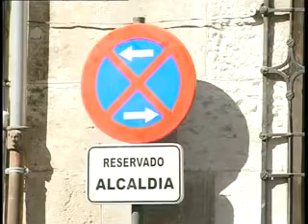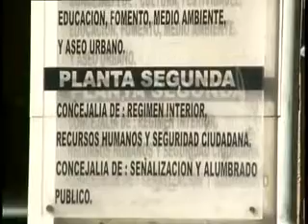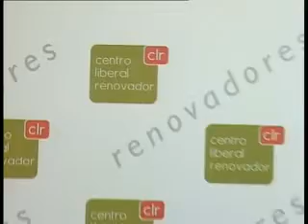Indice de transparencia